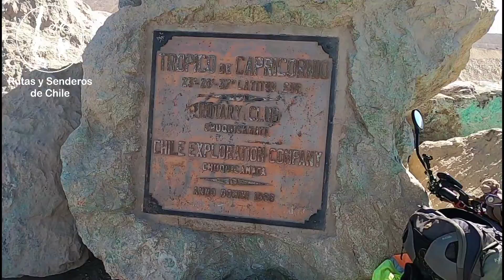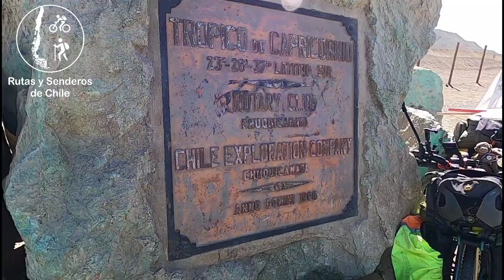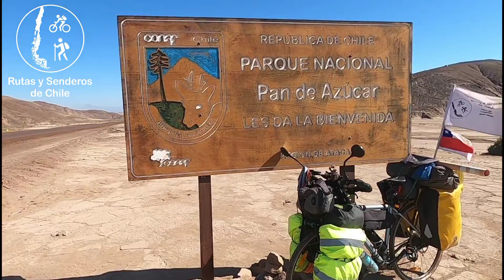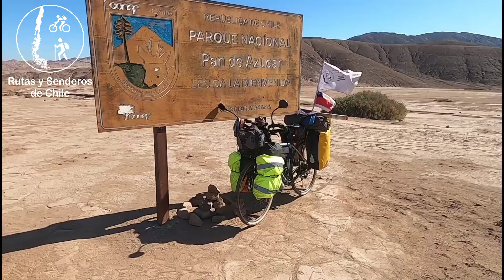Chile en Bici - Capitulo 15 - El Desafiante Desierto II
El cruce del desierto de Atacama fue realmente una aventura extraordinaria, fueron 15 días con 620 kilómetros recorridos desde la ciudad de Calama hasta el Parque Nacional Pan de Azucar en la región de Atacama.

Este video corresponde a la segunda parte de el tramo del cruce del desierto, acá les presentaré importante lugares como Pampa Unión, a mano del desierto, la carretera con su distinta dificultades, y también los distintos eventos que fueron pasando durante este viaje. Finalmente llegaré al mar el momento culmine en que se acaba este tramo, cuando se llega al Parque Nacional Pan de Azucar   y con la Caleta del midmo nombre.